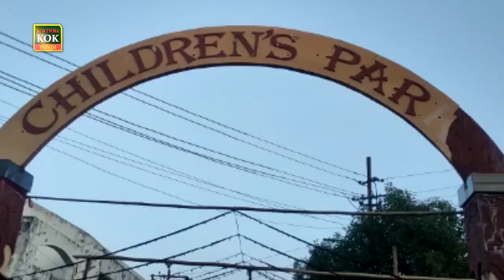7th International Universal Expo 2022 Universal Advertising and All Tripura Merchants Association